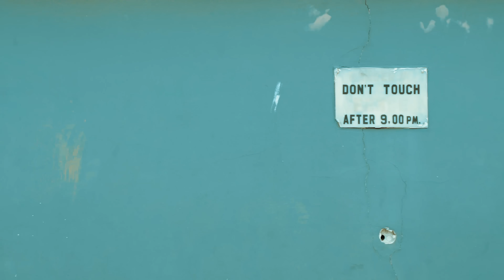Nigeria Vs South Africa Case | Caretakers 219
On this amazing episode of the Caretaker series titled "South Africa Vs Nigeria Case | Caretaker 219, the banta between Nigerians and South Africans has been taken to a whole new level. It all started when South Africans started placing online orders from South Africa to addresses in Nigeria, just to provoke Nigerians. But Nigeria no dey run from problems nor back down from bant, thus they took the game to the next level, leaving South Africans begging for the banta to end.

This friendly rivalry makes its way to the compound, leading to a series of unexpected plot twists. You won’t believe how far it goes! Watch "South Africa Vs Nigeria Case | Caretaker 219" to discover all the surprises in store.